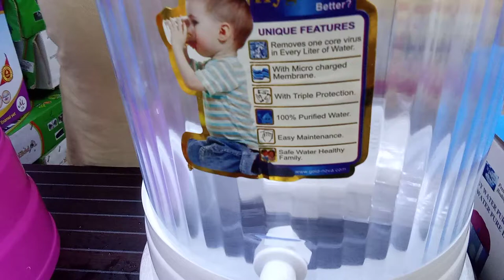১০০% বিশুদ্ধ পানির নিশ্চয়তা | Nova water filter price in bangladesh | best water filter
১০০% বিশুদ্ধ পানির নিশ্চয়তা | Nova water filter price in bangladesh | best water filter.
Size- 22 Litter- 1000 TK
          28 Litter- 1400 TK
          30 Litter- 1600 TK
          36 Litter- 1999 TK
অর্ডার করতে  massage করুন -

1. If product have any physical damage you can return it with in 3 working days

2. You can change product size within 3 working days.

Damaged product.